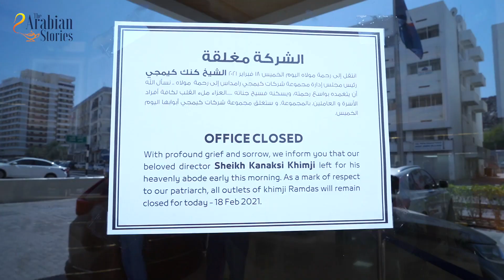Sheikh Kanaksi Khimji : End of an Era | The Arabian Stories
Sheikh Kanaksi Gokaldas Khimji (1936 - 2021), Chairman of Khimji Ramdas Group of Companies passed away on Thursday morning, 18th February, 2021.

As Oman mourns his sad demise, community leaders express their sorrow and pay tribute to a great visionary, Sheikh Kanakbhai.

Dr. Satish Nambiar, Chairman, Indian Social Club (ISC) Oman

Kiran Asher, Group Managing Director, Al Ansari Group of Companies

Dr. Baby Sam Saamuel, Chairman of the BoD of Indian Schools in Oman

P.M. Jabir, Social Activist & Community Welfare Secretary, ISC

Dad Mohammed Al Balushi, Board Member, Oman Cricket

The Arabian Stories expresses deepest sympathy on the demise of Sheikh Kanaksi Gokaldas Khimji and extend heartfelt condolences to the family and staff of Khimji Ramdas Group of Companies.